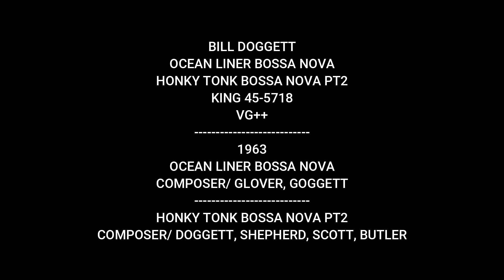BILL DOGGETT - OCEAN LINER BOSSA NOVA - HONKY TONK BOSSA NOVA PT2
BILL DOGGETT
OCEAN LINER BOSSA NOVA
HONKY TONK BOSSA NOVA PT2
KING 45-5718
VG++
1963
COMPOSER/ GLOVER, GOGGETT
COMPOSER/ DOGGETT, SHEPHERD, SCOTT, BUTLER